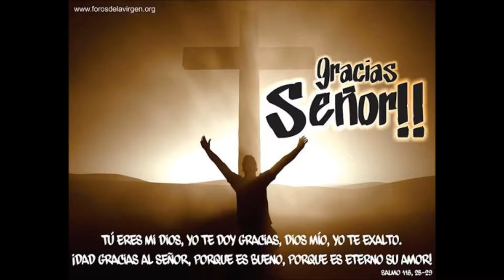Joe Linario - Te exalto